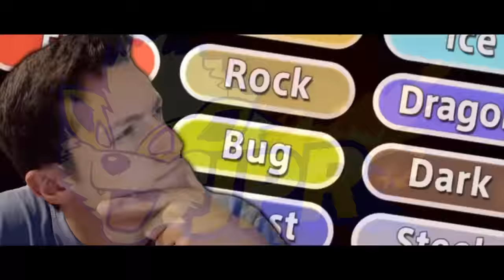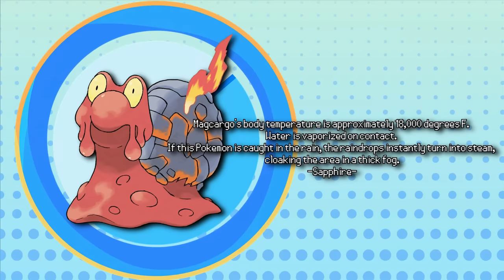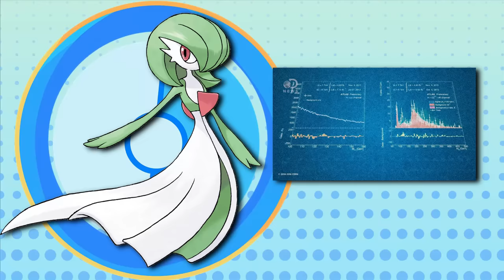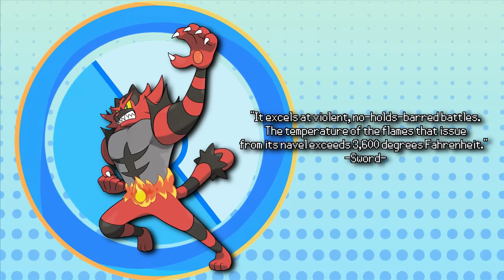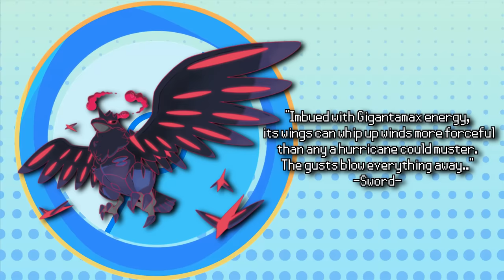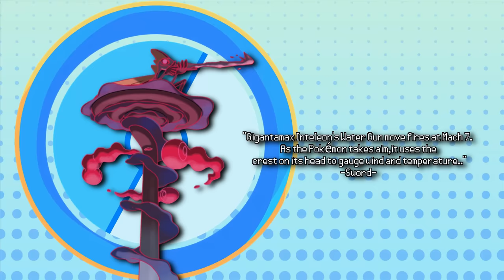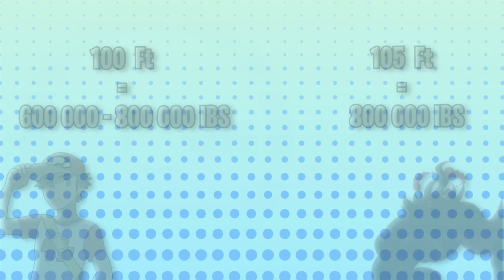Every Region's CANONICAL Strongest Pokemon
The PokeDex shouldn't be trusted, but we are trusting it anyway. Here are the strongest Pokemon that every region has to offer!

Intro: (0:00)
Kanto: (0:50)
Johto: (4:17)
Hoenn: (4:52)
Sinnoh: (6:26)
Unova: (7:28)
Kalos: (8:22)
Alola: (9:52)
Galar: (11:41)